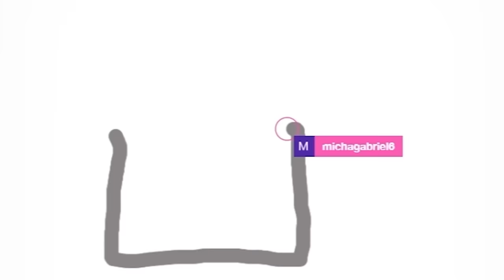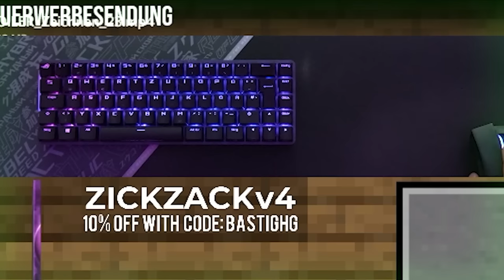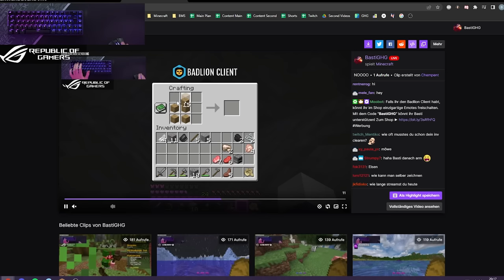ZUSCHAUER ZEICHNEN ALLE MINECRAFT ITEMS FÜR MICH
Haupt-Setup:
Maus ► ASUS ROG Gladius II Wireless (Werbung)